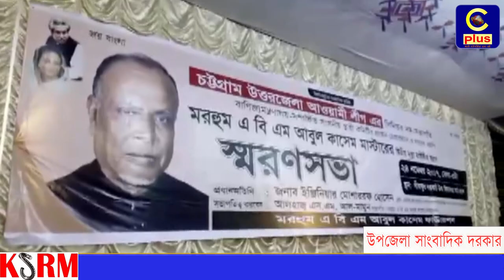সাবেক সভাপতি ও প্যানেল স্পীকার আলহাজ্ব এ বি এম আবুল কাসেম মাস্টারের দ্বিতীয় মৃত্যু বার্ষিকী পালন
গৃহায়ন ও গণপূর্ত মন্ত্রী ইঞ্জিনিয়ার মোশারফ হোসেন বলেছেন, আমৃত্য গণমানুষের কল্যাণে কাজ করে গেছেন এ বি এম আবুল কাশেম মাস্টার। ত্যাগের জন্য আওয়ামী লীগের রাজনীতিতে তিনি অনুকরণীয় ব্যক্তিত্ব। তিনি ছিলেন প্রকৃত গণমানুষের নেতা। তৃণমূল থেকে তিলতিল করে গড়ে উঠা বঙ্গবন্ধুর আদর্শের প্রকৃত এই নেতা চির অমর হয়ে থাকবেন মানুষের হৃদয়ে। সহজ-সরল জীবন যাপনে অভ্যন্ত কাসেম মাস্টারের মত কর্মীবান্ধব নেতা বর্তমানে রাজনীতিতে বিরল। বাণিজ্য মন্ত্রণালয় সংক্রান্ত সংসদীয় স্থায়ী কমিটির সাবেক সভাপতি ও প্যানেল স্পীকার আলহাজ্ব এ বি এম আবুল কাসেম মাস্টারের দ্বিতীয় মৃত্যু বার্ষিকী উপলক্ষে শুক্রবার (২৪ নভেম্বর) সন্ধ্যায় সীতাকুণ্ড সরকারি হাইস্কুল মাঠে আয়োজিত স্মরণ সভায় প্রধান অতিথির বক্তব্যে উপরোক্ত মন্তব্য করেন তিনি। এ বি এম আবুল কাসেম মাস্টার ফাউন্ডেশনের সভাপতি সীতাকুণ্ড উপজেলা পরিষদের চেয়ারম্যান এস এম আল মামুনের সভাপতিত্বে ও চট্টগ্রাম জেলা পরিষদ সদস্য আ ম ম দিলসাদের সঞ্চালনায় অনুষ্ঠানে বিশেষ অতিথির বক্তব্য রাখেন ওয়াশিকা আয়েশা খান এমপি, সাবেক উপজেলা আওয়ামীলীগের সভাপতি নুরুল মোস্তফা কামাল চৌধুরী চট্টগ্রাম উত্তর জেলা আওয়ামীলীগের সাধারণ সম্পাদক ও জেলা পরিষদ চেয়ারম্যান এম এ সালাম, যুগ্ন সম্পাদক জসিম উদ্দিন, শ্রম সম্পাদক বীর মুক্তিযোদ্ধা নুর আহমদ, আইন বিষয়ক সম্পাদক ভবতোষ নাথ, ফেনী বিশ্ববিদ্যালয়ের সাবেক উপচার্য্য ড. ফসিউল আলম, উত্তর জেলা মহিলা আওয়ামী সভাপতি দেলোয়ারা ইউসুফ, সাধারণ সম্পাদক বাসন্তী প্রভা পালিত, দক্ষিণ জেলা আওয়ামী যুবলীগের সভাপতি আ ম ম দিপু সুলতান, উত্তর জেলা যুবলীগের সাধারণ সম্পাদক এম রাশেদুল আলম। মৃত্যুবার্ষিকী উপলক্ষে সকালে সীতাকুণ্ডের দক্ষিণ ছলিমপুরস্থ মরহুমের নিজ বাড়ির কবরস্থানে পুষ্পতবক অর্পণ, কবর জেয়ারত, কোনআন খতম ও মিলাদ মাহফিল অনুষ্ঠিত হয়। এছাড়া স্মরণ সভায় কাসেম মাস্টারের জীবনি নিয়ে রচিত স্মরণিকার মোড়ক উন্মোচন করেন প্রধান অতিথি। রাতে মরহুমের বাড়িতে ও সীতাকুণ্ড সদরে মেজবানের অনুষ্ঠিত হয়।